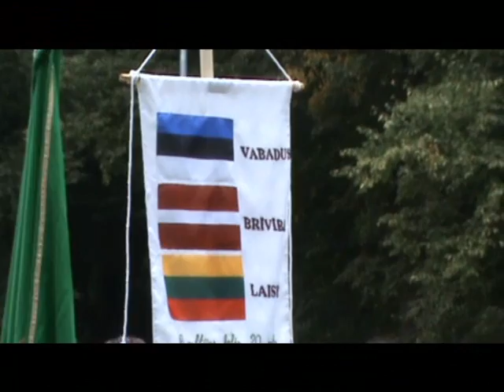Renginys skirtas "Baltijos Keliui" Sereikiškių parkas. 2009-08-23. Vilnius.